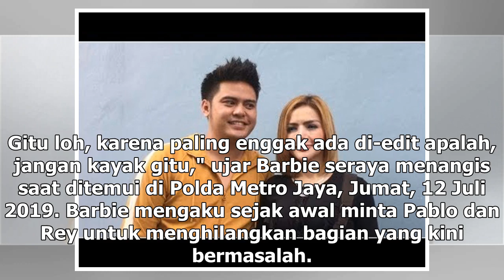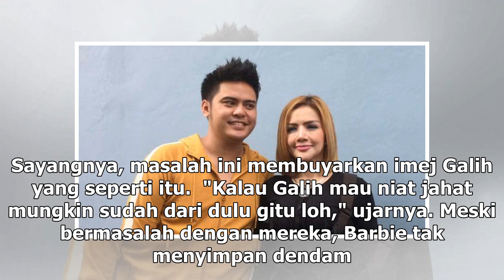Manis Studio | Bicara soal Rey Utami dan Pablo Benua, Barbie Kumalasari Menangis - VIVA